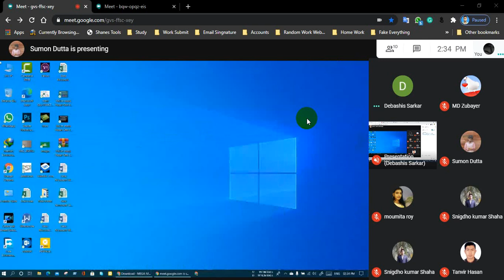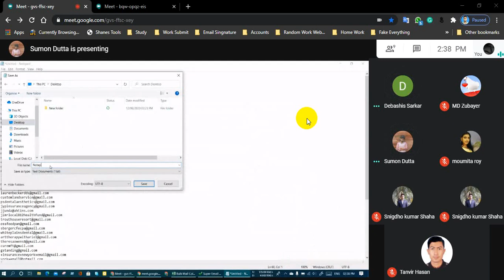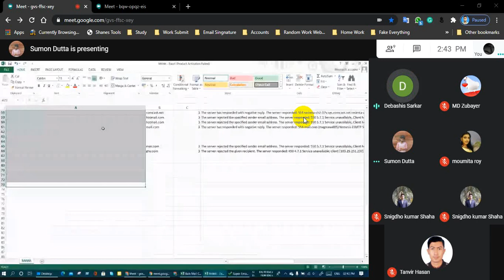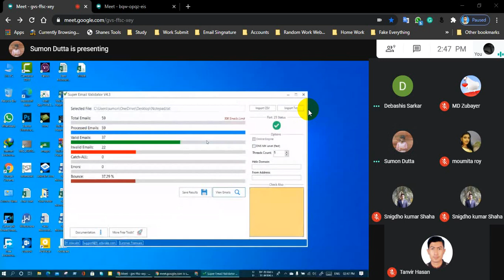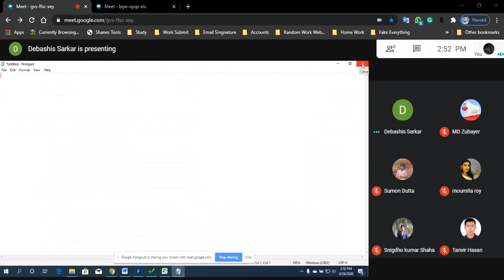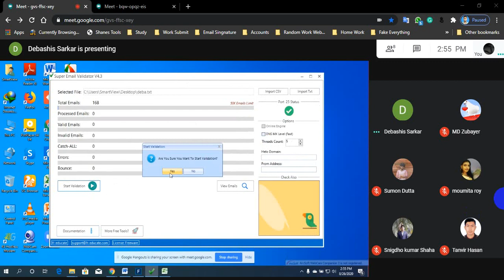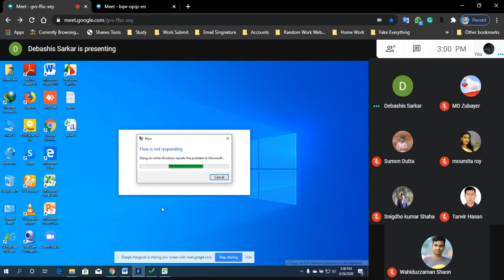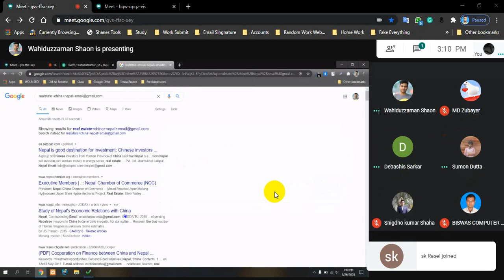LEDP Digital Marketing 2020 | Gopalganj Batch No 481 Class